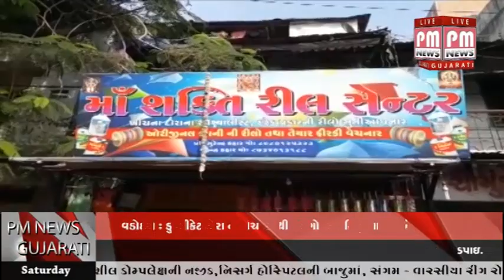વડોદરા: ડુપ્લિકેટ દોરા ના વેચાણ થી પતંગોત્સવ નિરુત્સાહી બને તેવા એંધાણ